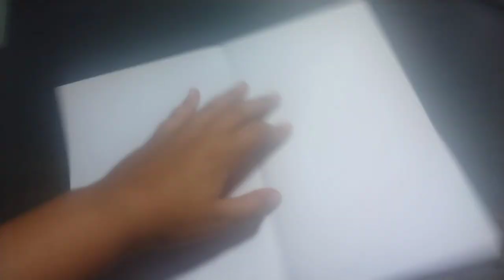Fortnite Montage/Gunna. lil emanuel